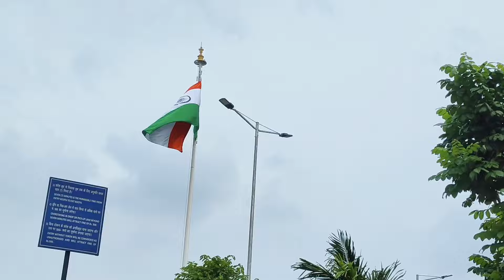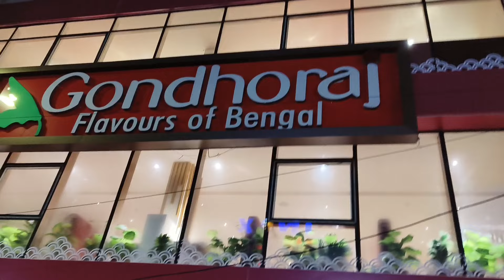পাংখুর বোন আর আমার বোন দুজনকেই নিয়ে আসলাম বাড়িতে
Hello ,
 Myself Rai ...
for any makeup 💄 related enquiries Contact to my Facebook page - Rai's Makeover
 Also My Instagram ID - @juirajib

 I created my youtube channel for Daily Vlogging and Makeup tutorial |
Camera I used - Vivo V29 pro

                                                     Rai 🖌️